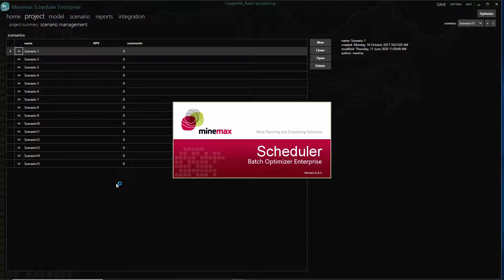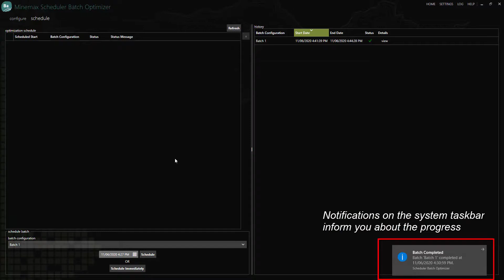Minemax Scheduler Tips and Tricks - Batch Optimizer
Watch this short movie to see how easy it is to use the Batch Optimizer functionality to optimize multiple scenarios in a single automated process.